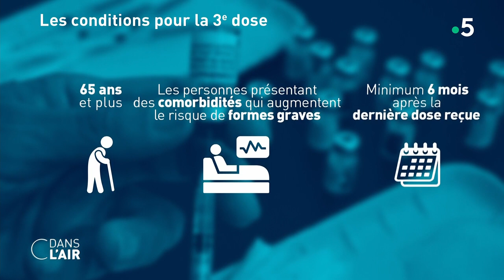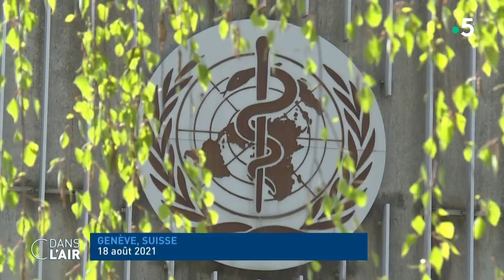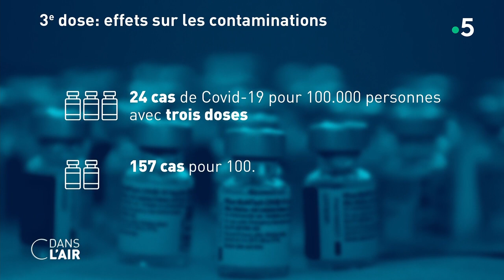Vaccin : la troisième dose bientôt officialisée - Reportage cdanslair 24.08.2021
La Haute Autorité de Santé a tranché. Les plus de 65 ans auront droit à une troisième dose de vaccin. Israël, les Etats-Unis et la Grande-Bretagne ont aussi déjà prévu une politique de rappel, malgré les réserves de l'OMS, qui appelle à privilégier les pays dont la couverture vaccinale n'est pas encore complète.

Diffusion : tous les jours de la semaine à 17 h 45
Rediffusion : tous les jours de la semaine à 22 h 30
Format : 65 minutes
Présentation : Caroline Roux et Axel de Tarlé
Réalisation : Pascal Hendrick, Jean-François Verzele et Jacques Wehrlin
Production : France Télévisions/Maximal Productions